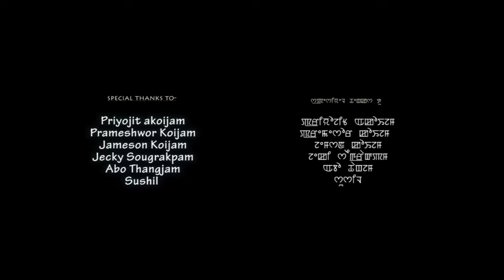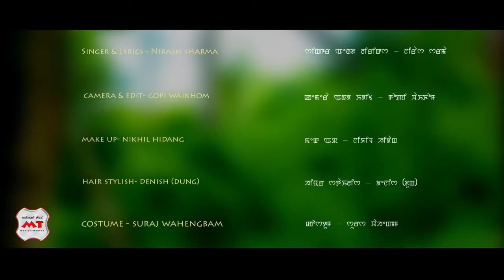TAMBIRAMBANI EIBU NUNGSHIBA Official Music Video Release 2016 Trailer movie